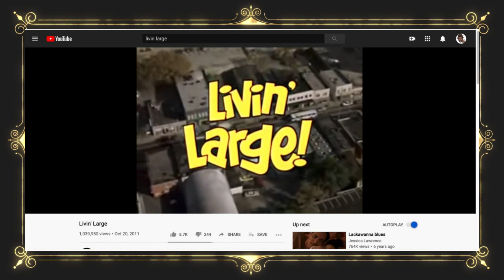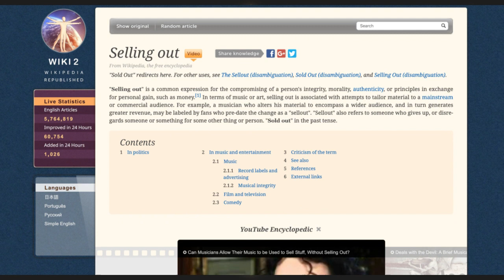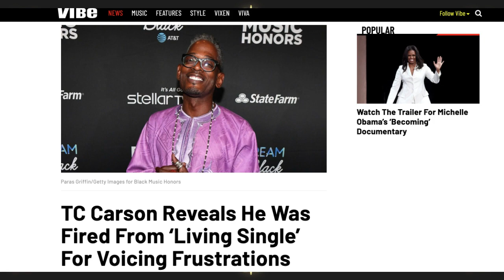👏🏾👌🏾Why TC Carson is Simply Livin' Awesome 👌🏾👏🏾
Ep. 29
An American singer and stage, voice, and television actor. TC Carson is best known for portraying Kyle Barker on the FOX sitcom Living Single and voicing Mace Windu on Star Wars: The Clone Wars. He is also known for his long-running voice role as Kratos in the God of War video game series from 2005 until 2013.

@Comedy Hype

The information featured in this video was gathered through online research courtesy of articles, interviews, clips, and other informative sources. Any other citations/credits that need be noted, please contact the creator and it will be addressed accordingly.